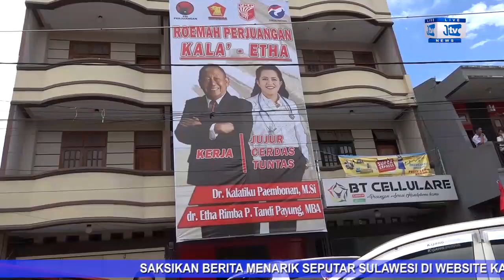GUNAKAN PAKAIAN ADAT, KALA’ – ETHA PASANGAN PERTAMA MENDAFTAR KE KPU TORUT